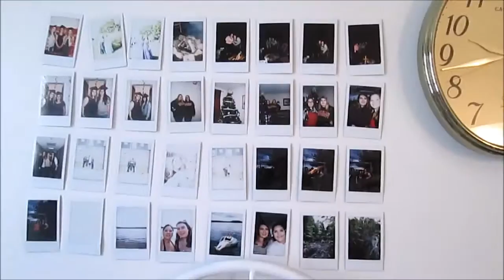My August 2016: A Collection of Vlog Clips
A collection of clips from the month of August!

FAQ!